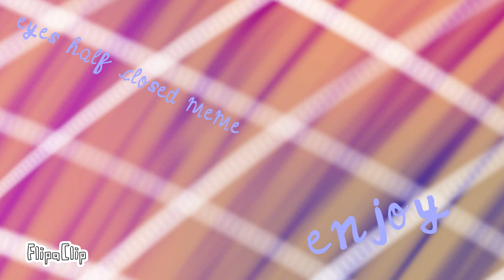An early B-day gift for my friend (darkshadow ze animator)